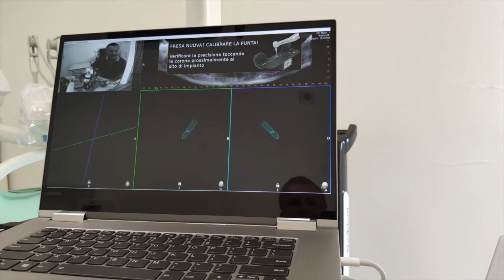Why Navident? Dr. Donato Andrisani